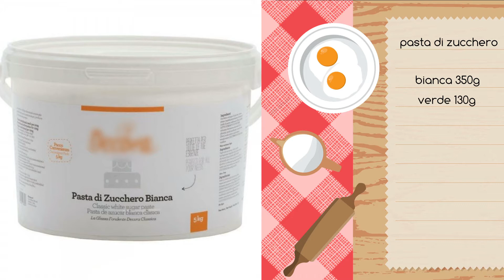Torta al Cioccolato - Cactus Cake Tutorial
Cactus Cake: una mini torta molto originale, buona e semplice da realizzare!

Se nell’aria c’è profumo di festa allora nel forno c’è già una deliziosa torta in cottura. È lei infatti la vera protagonista di tutti gli eventi.

C’è una torta per ogni occasione: matrimonio, compleanno, laurea, battesimo… ma tutte, per quanto diverse possano essere, devono possedere due importanti caratteristiche: essere contemporaneamente belle e buonissime!

Qui entra in gioco la creatività! Se cercate un’idea semplice, originale e squisita vi suggerisco la mia mini Cactus Cake. Si presenta come una deliziosa piantina grassa, internamente però è una sublime e tenerissima torta al cioccolato fondente farcita con panna montata e scaglie di cioccolato fondente.

La torta è rivestita solo lateralmente con la pasta di zucchero bianca. La piantina grassa invece è interamente realizzata con la pasta di zucchero.

Un’idea molto originale e soprattutto adatta anche ad occasioni come la festa della mamma ad esempio o la festa dei nonni.

Per una festa di compleanno il mio consiglio è di preparare due o tre piantine con cactus diversi da sistemare su un unico piatto da portata. In questo modo avrete più porzioni a disposizione. Per la realizzazione dei cactus in pasta di zucchero servirà solo un pò di pratica ma vedrete che sarà molto divertente.